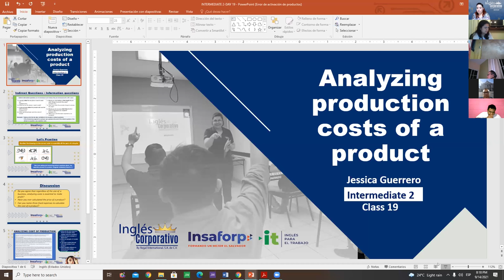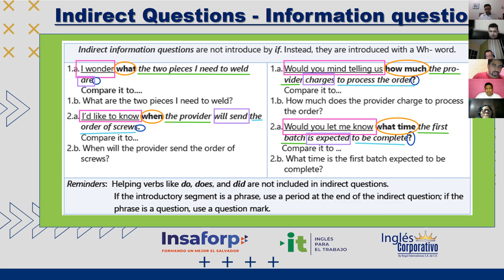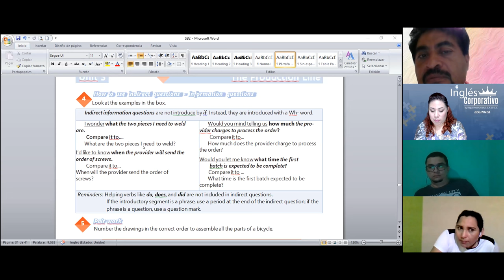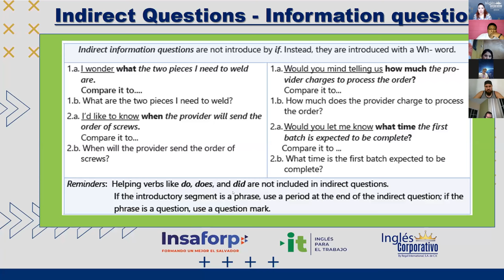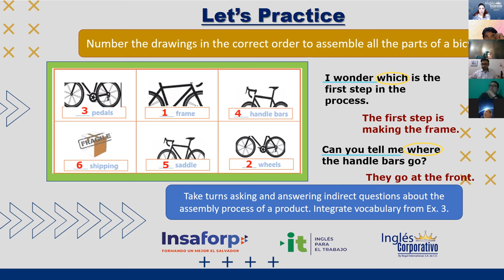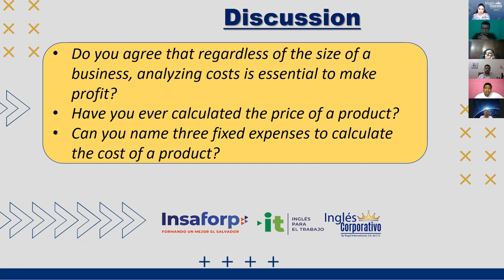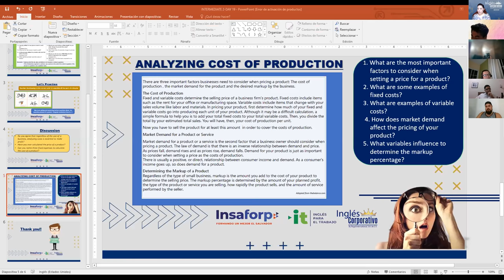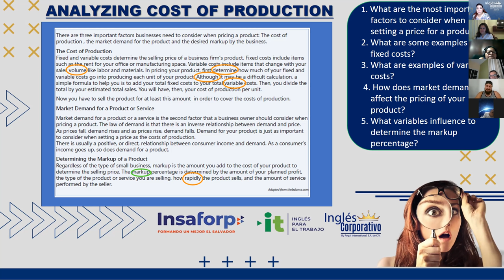Ingles Corporativo- Videoconferencia #19 Analyzing production costs of a product